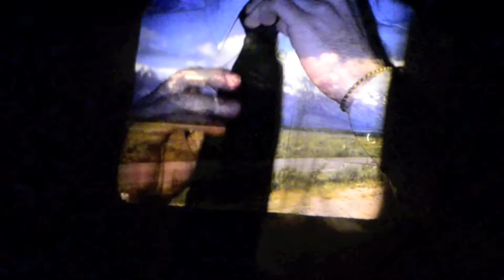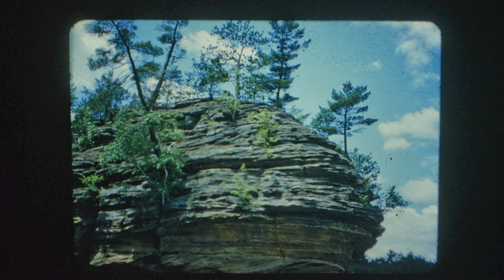This film was created using a projector and slides that I found in my attic. Contains original music.